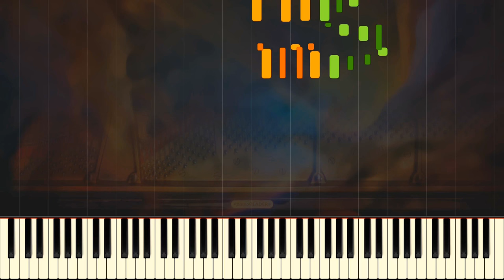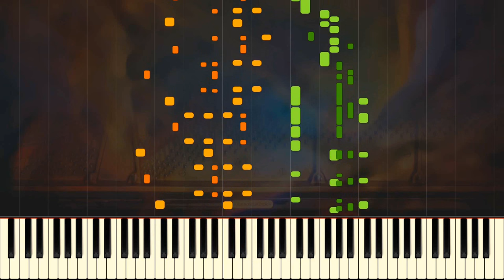Finger Breaker // JELLY ROLL MORTON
pianoREADER is not responsible for any broken fingers as a result of any attempts to play this piece. Proceed with caution!